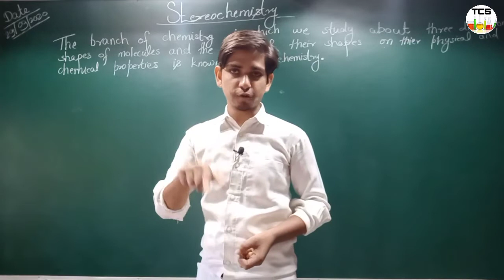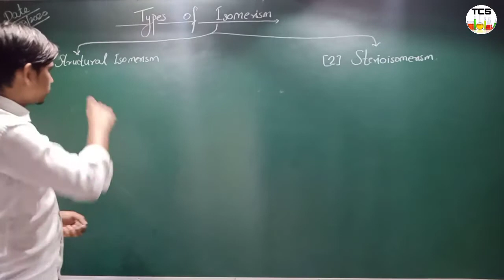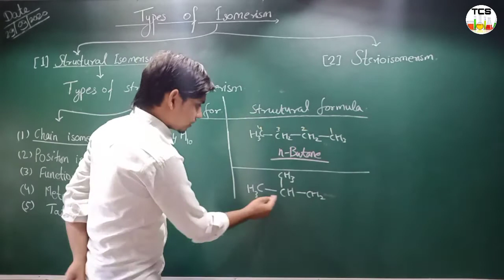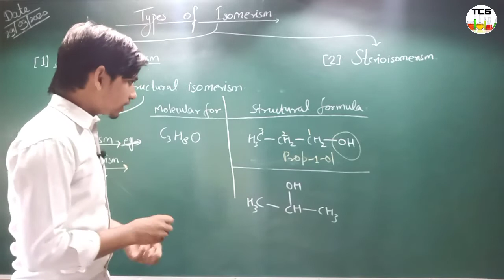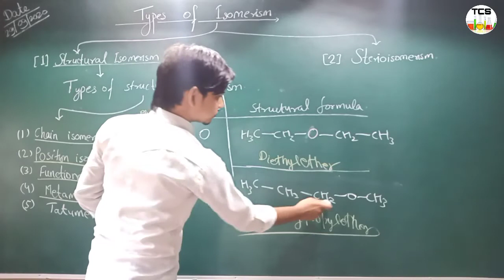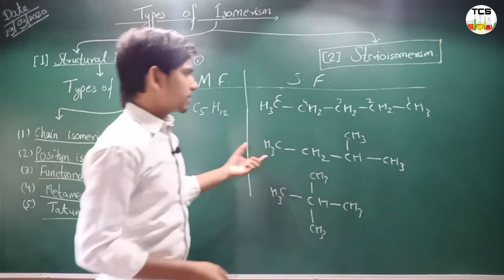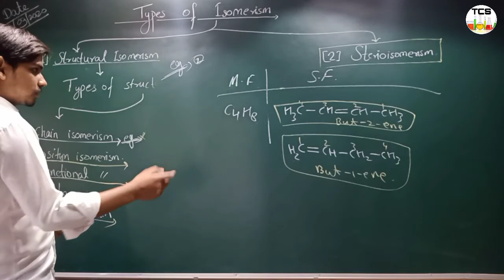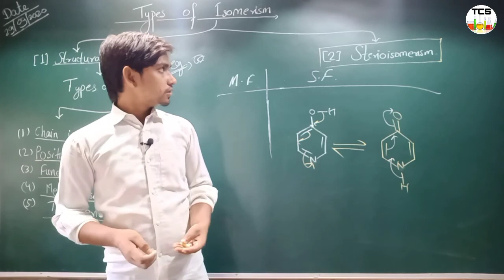Stereochemistry|Isomers& Isomerism|Structural isomerism|Chain,Position,Functional, isomerism|Part(1)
To aaj ki is video mein Ham aapse baat karenge stereochemistry and their types and isomers and isomerism, types of isomerism, Structural isomerism, stereoisomerism, Chian isomerism, position isomerism, functional isomerism, metamerism and tatumerism.

What is Stereochemistry? Stereochemistry is the branch of chemistry that involves “the study of the different spatial arrangements of atoms in ...

Stereochemistry by the chemical science

"What is stereochemistry.

Stereochemistry kya hai.

Isomer and isomerism kya hai.

Isomerism kitne type ka hota hai.

Structural isomerism kya hai aur ye kitne type ka hota hai.

What is meant by structural isomerism?

What is position isomerism give example?

What is chain isomerism and position isomerism?

What is difference between position isomerism and Metamerism?

What is position and functional isomerism?